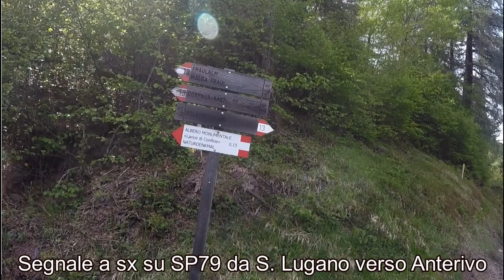Albero monumentale Larice di confine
Situato sul confine fra Trento e Bolzano, fra San Lugano e Anterivo (vedi coordinate nel filmato).